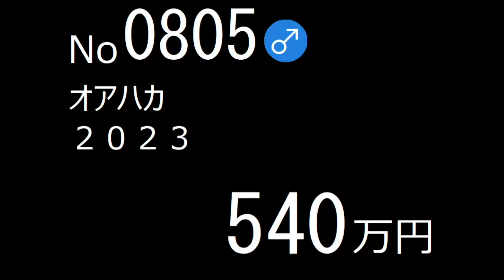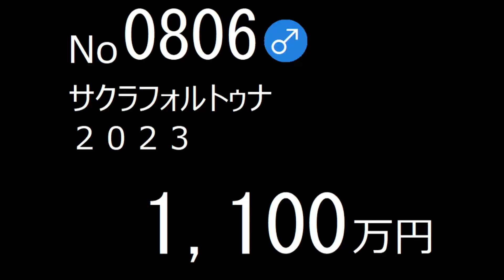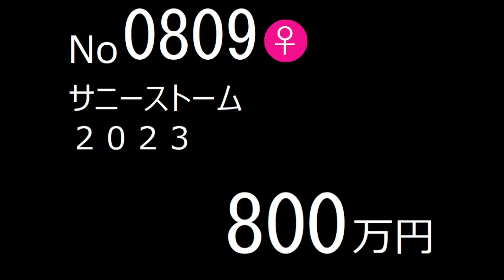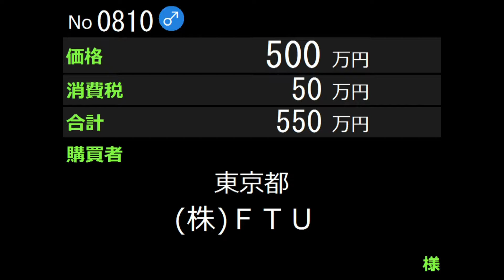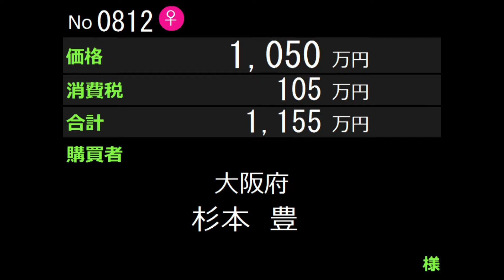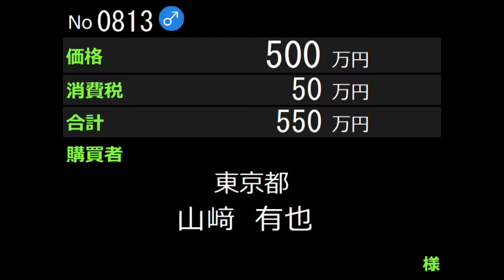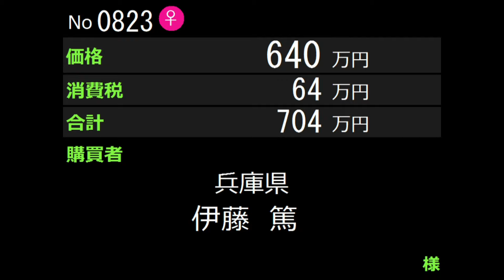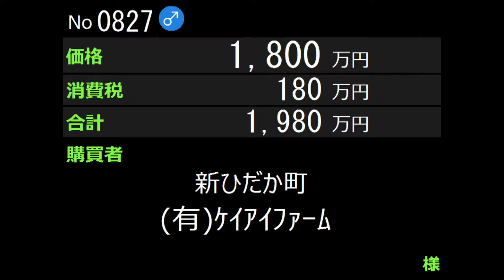2024 北海道サマーセール4日目 上場番号801～830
2024/8/19～24 に北海道市場にて開催された2024北海道サマーセールの模様です。